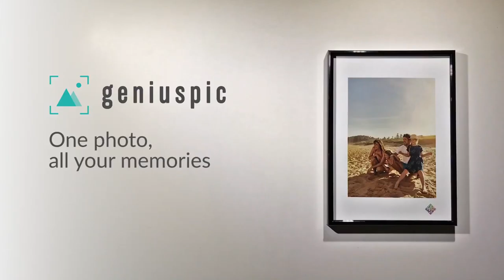Genius Pic - Connected Photo / Demo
What if you could create a magical photo that, with a simple scan, revived all the emotions of moments shared with your loved ones?
Download Genius Pic for iPhone now and turn any photo of your phone into a connected photo!